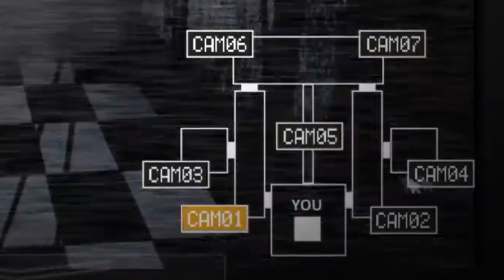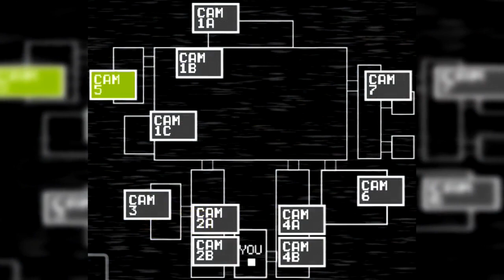¿En Realidad En La Noche Secreta Del Sister Location Estamos En La Primera Pizeria?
Ahora te mostrare una teoria que respondera la siguiente pregunta ¿En Realidad En La Noche Secreta Del Sister Location Estamos En La Primera Pizeria?

Mensajes Subliminales.